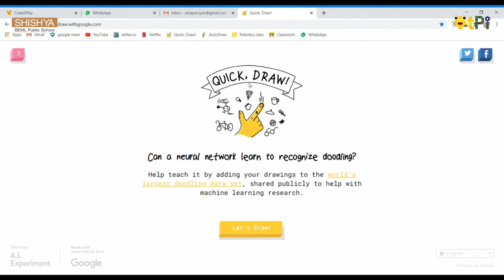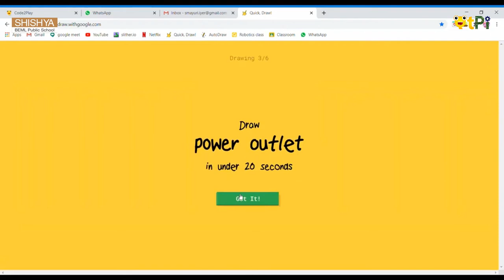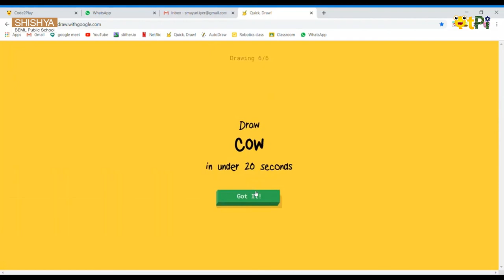Quick Draw Explained by Swarna Mayuri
Quick Draw, Explained by Swarna Mayuri , Shishya BEML School, Bengaluru.
Learn Coding, Robotics, AI and IoT for kids at QtPi Robotics.

Regards,
QtLearn (QtPi Robotics)